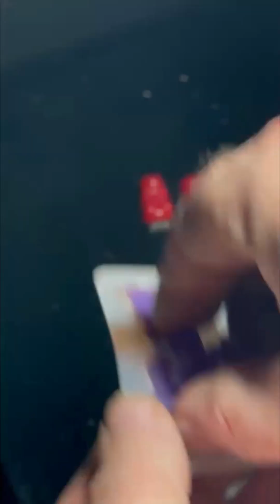Making and Demolding Resin Gummy Bears and A Kool Multicolored Dragon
In this video I make some cute resin gummy bears and with the leftover resin I made a dragon as well that I'm going to put in and egg in another video.